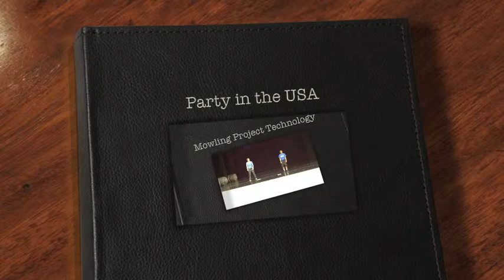The Real Party in the USA.mov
Danielle Mason, Ej Allen, Megan Hedgepeth. Elementary PE warmup to Party in the USA.